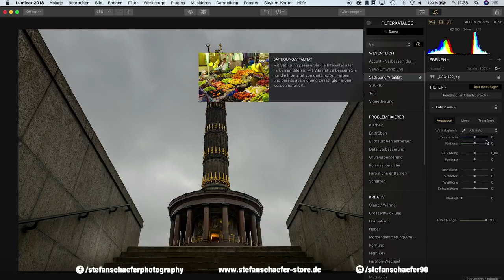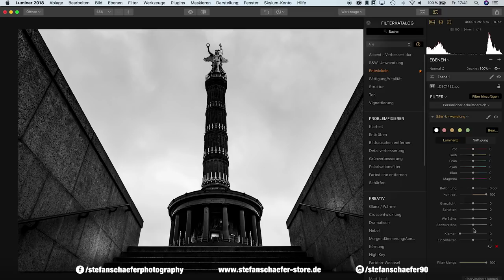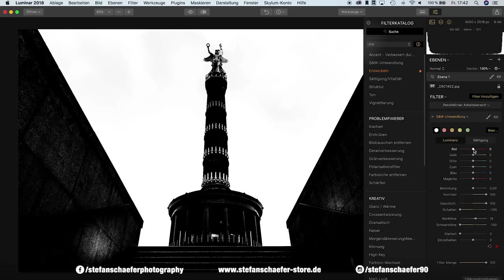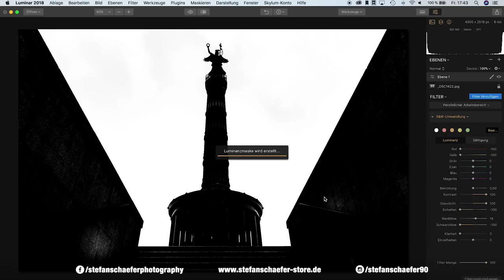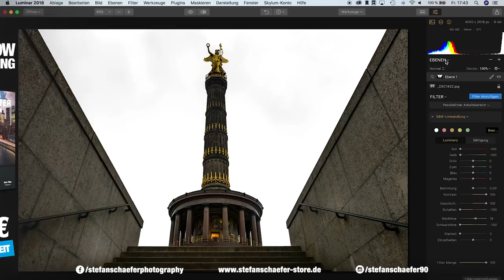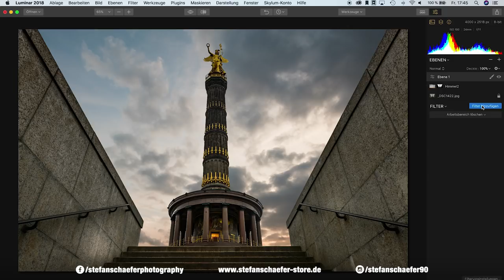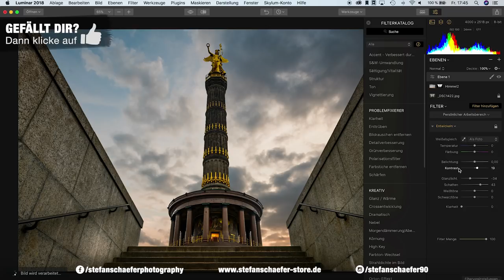HIMMEL ERSETZEN IN LUMINAR 2018